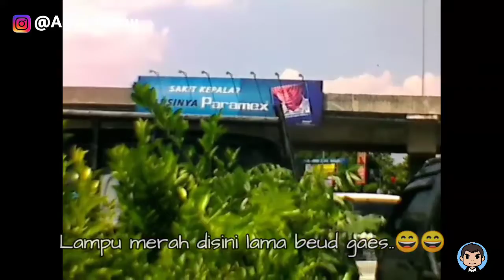Multiple Jobs di Hari Kamis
Halo gaes selamat datang kembali di channel Youtube saya
Kali ini saya ngevlog kegiatan saya di jari Kamis 24 September 2020 pagi ini
Multiple job apa saja itu??

Yuk simak langsung di video saya